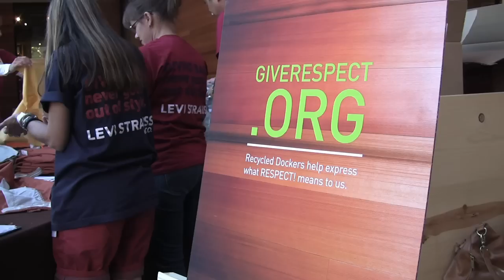Levi Strauss & Co. Community Day 2011